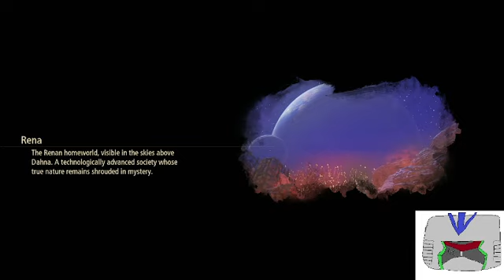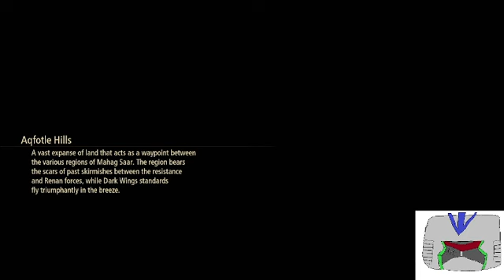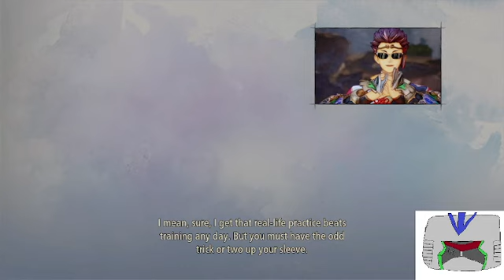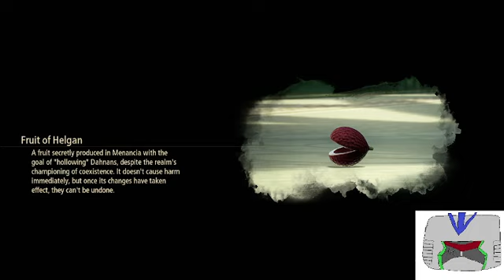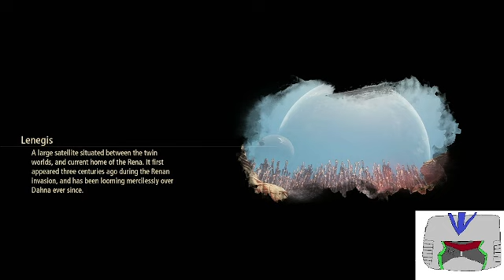tales of arise adventure 25+